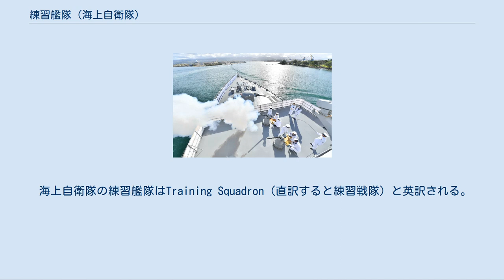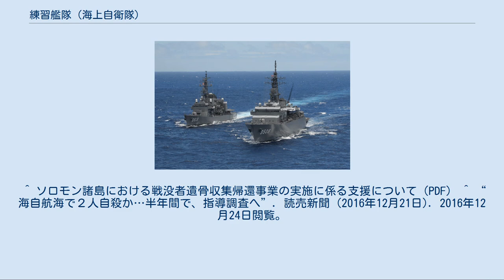練習艦隊 (海上自衛隊)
本項では、海上自衛隊に編制される練習艦隊（れんしゅうかんたい）について述べる。
 1957年（昭和32年）5月10日、初任幹部自衛官及び術科学校学生等に対する海洋訓練の必要性から第1警戒隊群を母体とした、PF編成の練習隊2隊とLSSL編成の練習隊3隊から成る練習隊群が編成された。
1961年（昭和36年）6月12日、法律第126号による自衛隊法の一部改正により、名称を練習艦隊と改める。
 練習艦隊は、自衛艦隊、地方隊、教育航空集団と並び、自衛隊法に明文規定のある防衛大臣直轄部隊であり、練習艦隊司令官は防衛大臣から直接、指揮監督を受ける。
練習艦隊司令官は海将補をもって充てられている。
練習艦隊司令部は呉基地におかれている。
 海上自衛隊の練習艦隊はTraining Squadron（直訳すると練習戦隊）と英訳される。
日本語の呼称上は自衛艦隊等と同じ「艦隊」であるがFleetよりも一段小規模のものとして英訳される。
なお、自衛艦の種別として練習艦（TV）が設けられている。
 海上自衛隊の練習艦隊は、1958年（昭和33年）から毎年、遠洋練習航海を実施しており、2000年代に入ってからは、中近東・湾岸諸国へも寄港するようになる。
 海上自衛隊の幹部候補生は、幹部候補生学校卒業と同時に3等海尉（大学院卒は2等海尉）に任官され、そのまま卒業証書入りの筒を左手に、音楽隊の演奏の中を同校内を行進して、江田島湾（江田内）に面して突き出ている桟橋（「表桟橋」）から沖合いに停泊中の練習艦隊の各艦に乗組むのが慣習である。
 寄港地における礼砲（練習艦「かしま」） 外国訪問時には旗艦による礼砲交換等も実施する。
寄港地での式典や親善行事で音楽演奏を行なうために、海上自衛隊の全音楽隊から選抜された隊員20名で編成する「練習艦隊司令部音楽隊」も乗艦する。
 ※ 編成（司令部、旗艦：警備艦「うめ」、第1・第2・第11・第12・第13練習隊） ※上記 練習艦隊旗艦「かしま」 第1練習隊（手前からTV-3513「しまゆき」,TV-3518「せとゆき」TV-3519「やまゆき」 ^ 自衛隊法の一部を改正する法律（昭和32年5月10日法律第99号） ^ 自衛隊法の一部を改正する法律（昭和36年6月12日法律第126号 ^ 自衛隊法（昭和29年6月9日法律第165号）第15条から第19条 ^ “自衛隊法施行令（昭和29年政令第179号）第24条”. e-Gov法令検索. 総務省行政管理局. 2019年12月23日閲覧。
 ^ 海上自衛隊第1術科学校HP 主要建築物(施設等) ^ 防衛駐在官としての英国滞在 在英国日本国大使館 防衛駐在官・一等海佐 水間貴勝（自衛艦より女王陛下に21発の礼砲発射の記述あり。） ^ 海上自衛隊大湊音楽隊ホームページ 2019年2月9日閲覧。
 ^ ソロモン諸島における戦没者遺骨収集帰還事業の実施に係る支援について（PDF） ^ “海自航海で２人自殺か…半年間で、指導調査へ”. 読売新聞 (2016年12月21日). 2016年12月24日閲覧。
 ^ 令和２年度遠洋練習航海（前期）について (PDF) ^ 「海自遠航部隊、前期航海へ出発 コロナ対応で初の2期制 寄港地は補給のみ」朝雲新聞（2020年6月18日付） ^ 令和２年度遠洋練習航海（後期）について (PDF) ^ “【海自】北極圏突入！2020遠洋練習航海（後期）が始まる！”. 2020年8月27日閲覧。
 ^ 海上自衛隊50年史編さん委員会『海上自衛隊50年史 資料編』海上幕僚監部 p239〜p240